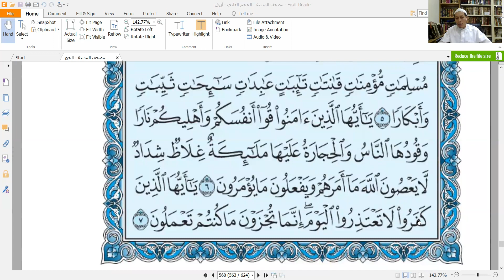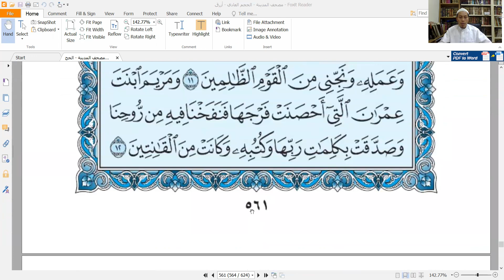"TILAWAHQU" || JUZ 28 || Ust. Agus Rinaldi Afrizal, Lc